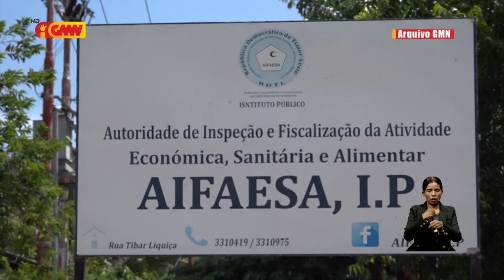Iha tempu badak Governu sei harii Laboratóriu Nasional